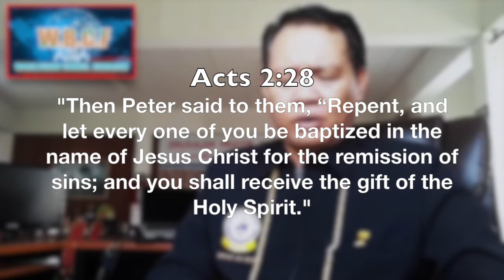REPENTANCE|PATRIARCH BSP JOH SEER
Bishop Dr. Joh Seer is the Founding Patriarch of the  WORLD BISHOP COUNCIL FEDERATION. He is also the President of ASSEMBLIES OF CHRISTIAN (Malaysia), Chancellor of HOLY SPIRIT INSTITUTE & Chairman of online Christian Radio SUARA PROFETIK ASIA/PROPHETIC VOICE OF ASIA.

Bishop Dr. Joh Seer ialah Patriarch  PERSEKUTUAN APOSTOLIK & PROFETIKA ASIA  & PERSEKUTUAN USKUP ANTARABANGSA .Dia juga merangkap Presiden Jemaat ASSEMBLIES OF CHRISTIAN@AOC Chancellor Kolej INSTITUT ROH KUDUS dan Pengerusi siaran Radio online kristian SUARA PROEFTIK ASIA@SPA
Ministry web: